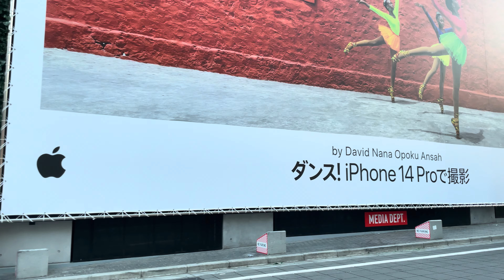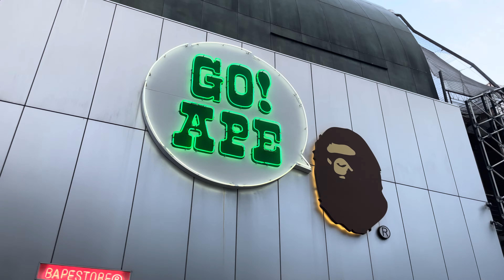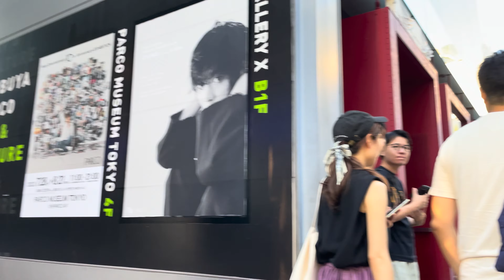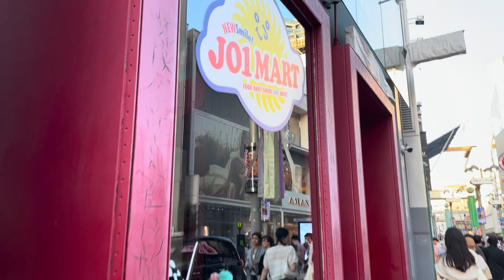[4K HDR] 代々木八幡 神山町 松濤 渋谷 東京散歩 2023.7 Kamiyama Town Shoto Shibuya Tokyo walk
代々木八幡駅
奥渋谷
神山町 閑静な住宅街
ニュージーランド大使館
松濤 閑静な住宅街
渋谷区立鍋島松濤公園
Bunkamura
東急百貨店本店
H&M 渋谷店
MEGAドン・キホーテ 渋谷本店
渋谷ZERO GATE
スペイン坂
渋谷PARCO
DIOR BEAUTY SHIBUYA
LOEWE 渋谷パルコ
グッチ 渋谷パルコ
渋谷センター街
ZARA 渋谷宇田川町店
IKEA 渋谷
渋谷スクランブル交差点
渋谷駅

4K 60fps HDR
2023.7

Yoyogihachiman Station
Oku-Shibuya
Kamiyama Town
New Zealand Embassy
Shoto
Shibuya Ward Nabeshima Shoto Park
Bunkamura
Tokyu Department Store Main Store
H&M Shibuya
MEGA Don Quijote Shibuya Main Store
Shibuya ZERO GATE
Spanish slope
Shibuya PARCO
DIOR BEAUTY SHIBUYA
Loewe Shibuya Parco
Gucci Shibuya Parco
Shibuya center street
ZARA Shibuya Udagawacho
IKEA Shibuya
Shibuya scramble crossing
Shibuya Station